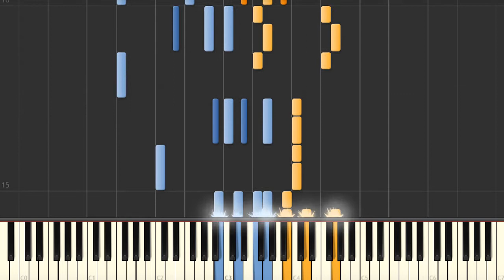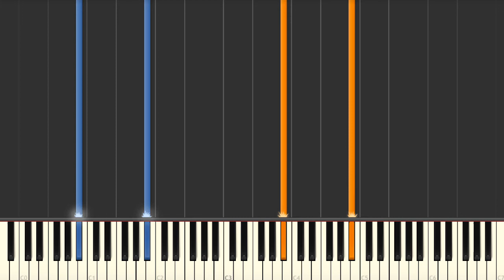I Cried My Last Tear (Ernie K. Doe) - Piano tutorial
I Cried My Last Tear (Ernie K. Doe) Synthesia Piano Tutorial created by My Sheet Music Transcriptions.